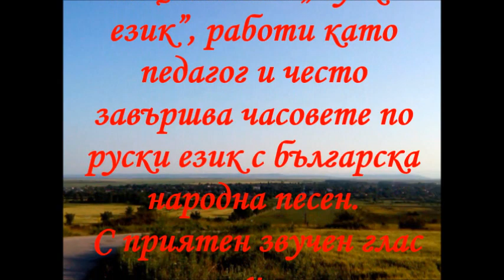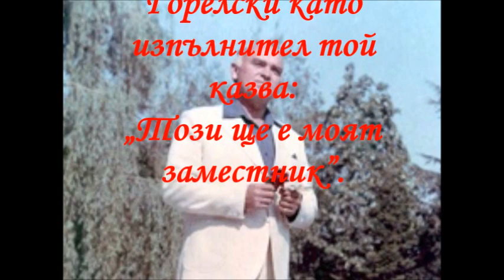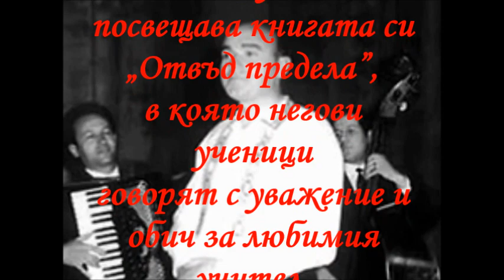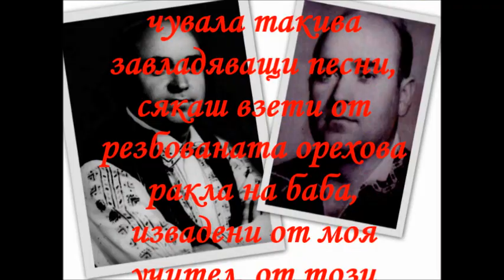Георги Горелски - Марко Дафинки думаше